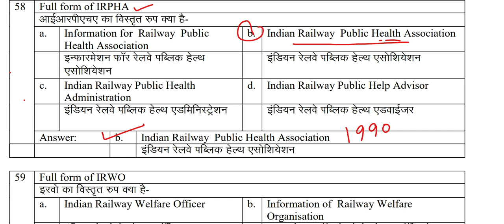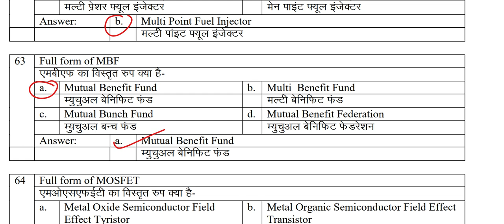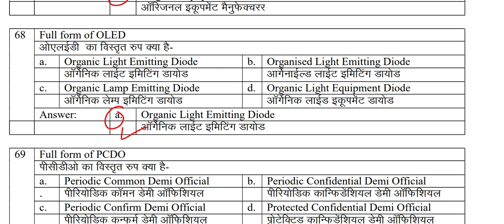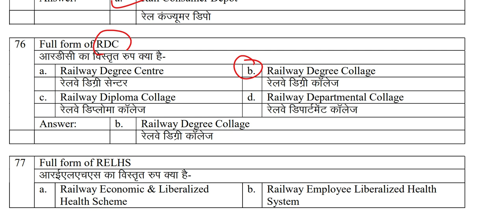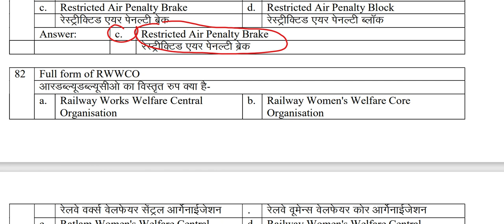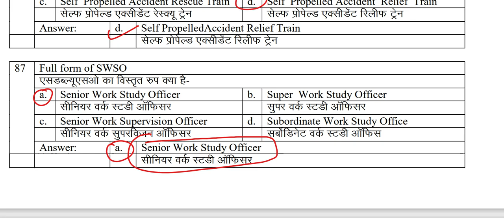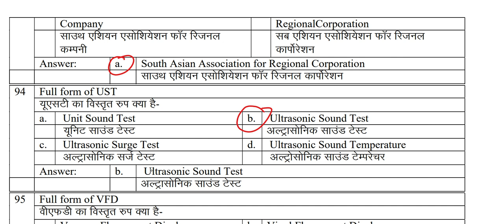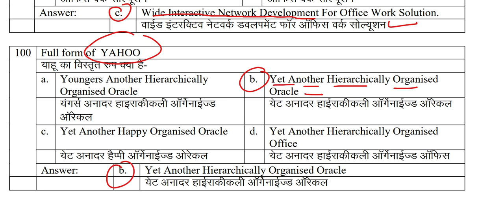SHORT FORM MECHANICAL DEPARTMENT IN RAILWAY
ALL SHORTS FORMS RELATED TO RAILWAY EXAM